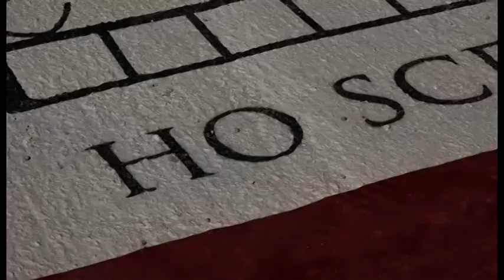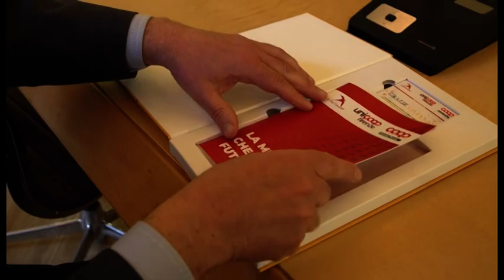Giornata della Memoria, la testimonianza di Liliana Segre arriva nelle scuole toscane